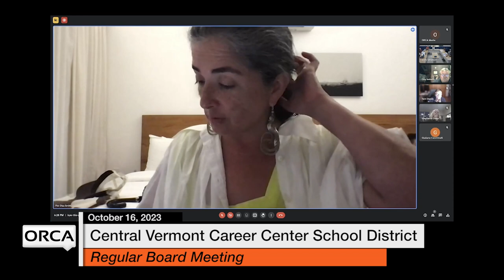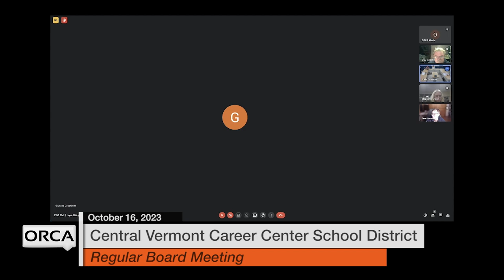Central Vermont Career Center - October 16, 2023 [CVCC]